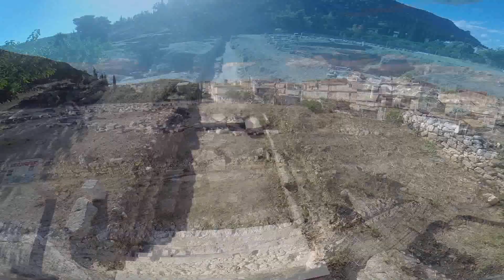ARXAIO TH EATRO ARGOS